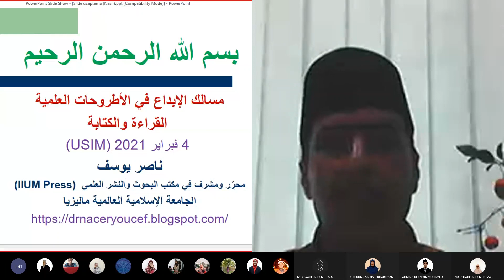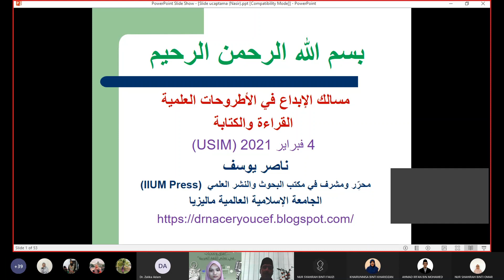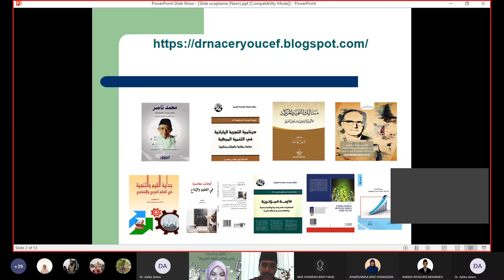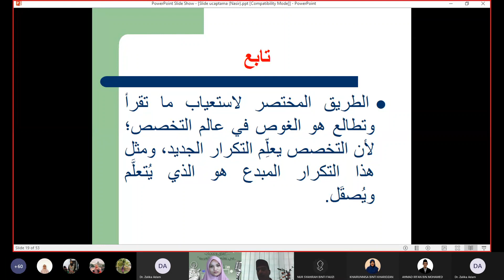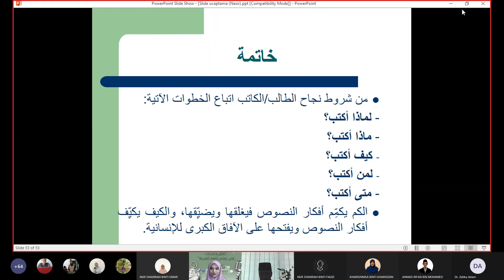مؤتمر اللغة العربية الثاني: SESI 3(a)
4th FEBRUARY 2021 (THURSDAY)

Keynote Speech Session 3

1. Dr Youcef Nasser (مسالك الإبداع: القراءة والكتابة) IIUM
2. Dr Fatimah Suo Yan Mei (Arabic Language for Non-Muslim) UPSI